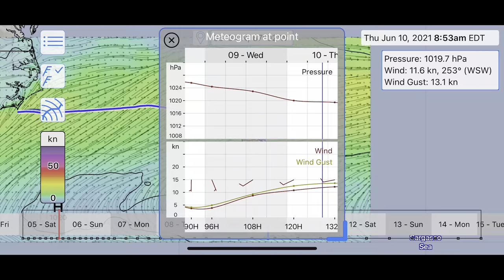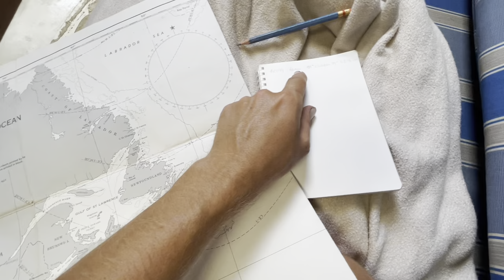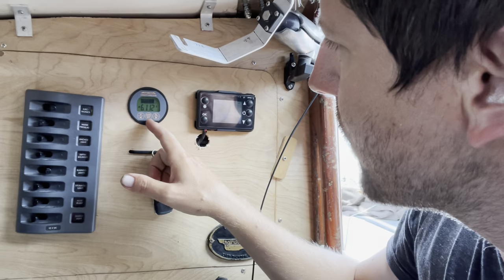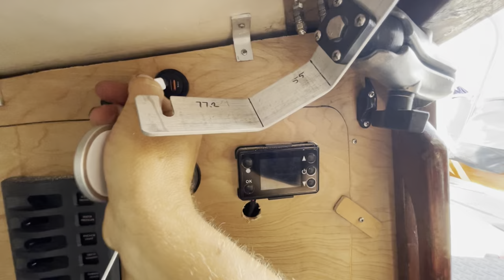Sailing single handed to Bermuda. 600 miles, 6 days, 28ft boat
Amazon Wishlist